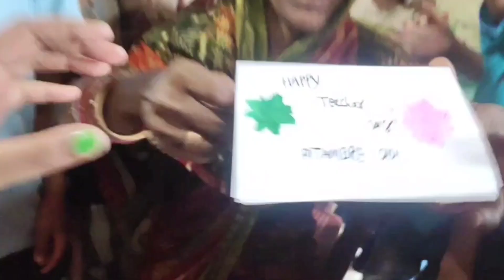Happy Teachers Day!We Celebrated Teacher's Day Like This!Guru Divas!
We Celebrated Teacher's Day Like This!
Guru Divas!